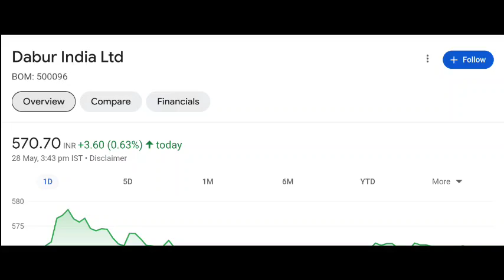Dabur share latest news | Dabur share price